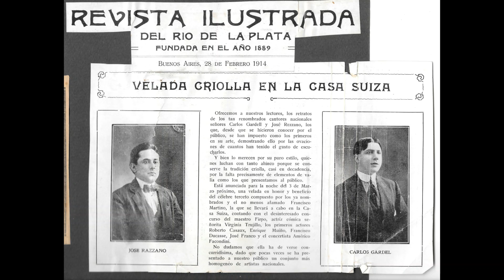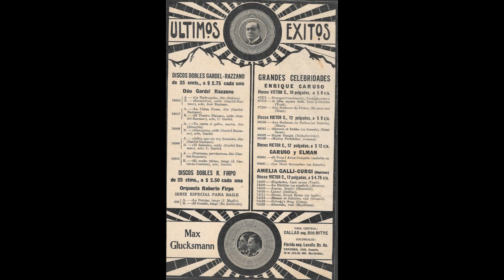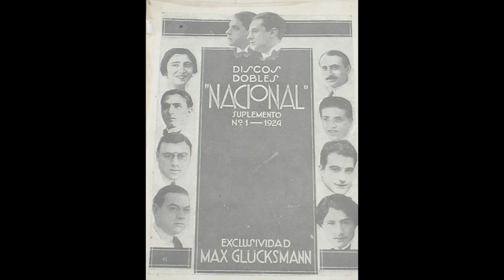Duo Gardel-Razzano *Fea* (Grabacion de 1925)